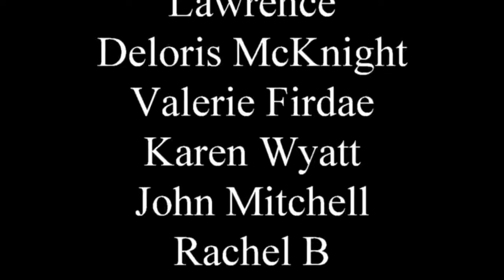What is Sti740 Show About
Sti740 Show Promo